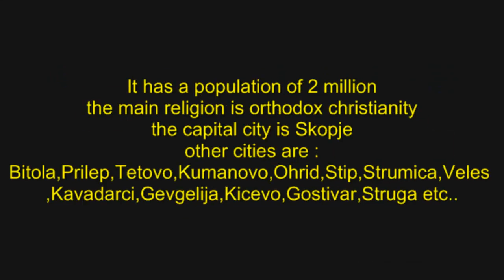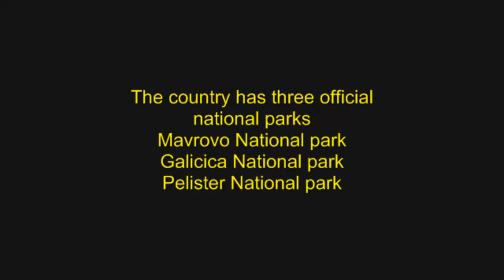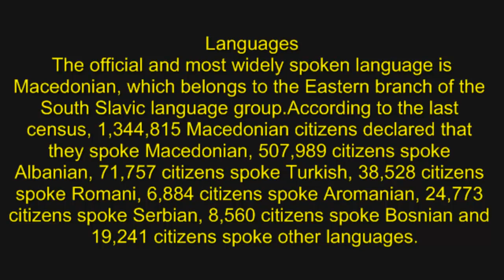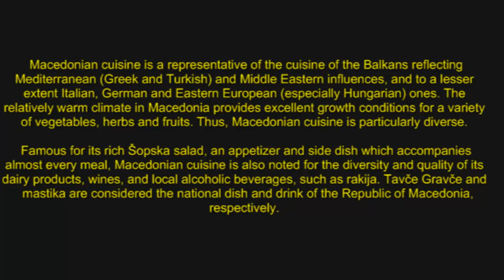Macedonia(Македонија)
A video about the country Macedonia and some basic facts as a started video.It contains info about sport,food,cities and places,army,religion,culture of the Republic of Macedonia
if you're interested in Macedonia this is the channel for you i will be uploading alot of videos from now on.

Macedonia Files
~2012